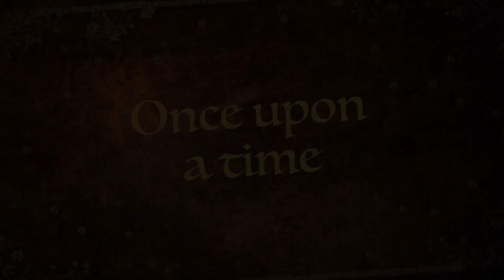Ballad of Hayley Mills Trailer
Promo video for new Doc Rodgers & The Rock Dodgers album "From The Vault". The bonus track is called "Ballad Of Hayley Mills". Watch for it on YouTube, iTunes, Apple Music, Amazon Music, Spotify, Deezer, etc. Shipping now. Just released today.